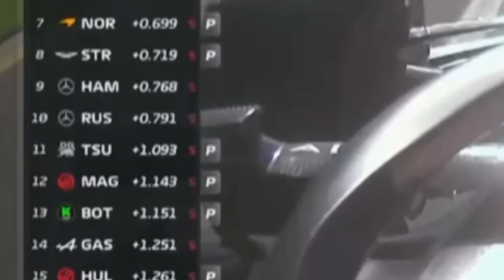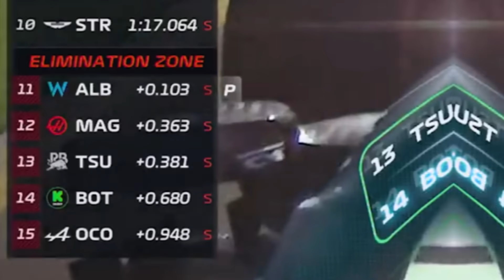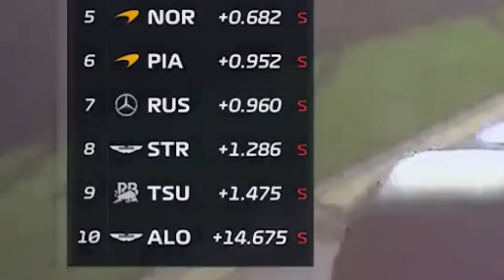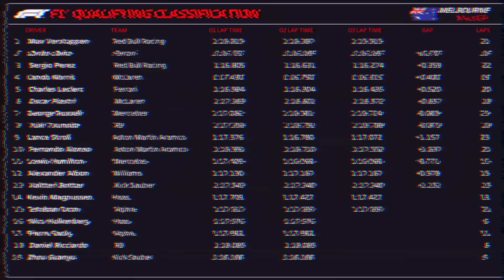RÉSUMÉ QUALIFICATIONS GRAND PRIX D'AUSTRALIE - SERGIO PEREZ PÉNALISÉ DE 3 PLACES SUR LA GRILLE !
RÉSUMÉ QUALIFICATIONS GRAND PRIX D'AUSTRALIE - SERGIO PEREZ PÉNALISÉ DE 3 PLACES SUR LA GRILLE ! - LE PODIUM F1

00:00 introduction
00:01 .
00:55 Le résumé de ces qualifications !

Salut à toi grand fan de formule 1, j'espère que tout se passe bien pour toi ! Le troisième round de la saison 2024 est arrivé, aujourd'hui c'est tenu les qualifications du grand prix d'Australie et un petit résumé s'impose ! Nous ferons également un petit bilan du Grand Prix qui sortira dimanche matin donc si tu ne veux rien rater du Grand Prix d'Australie, je te conseille de t'abonner et d'activer la cloche des notifications, vous êtes 72 % à regarder mes vidéos sans être abonné ! Objectif 25000 abonnés avant le 1 Avril ! Si cela est fait je te remercie de tout cœur pour ton soutien, on y va pour la vidéo, let's go !